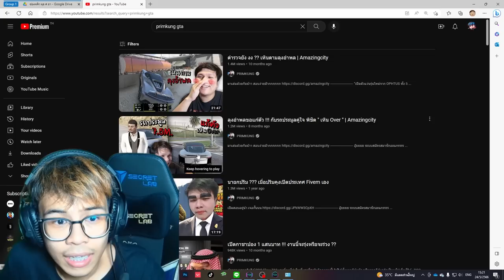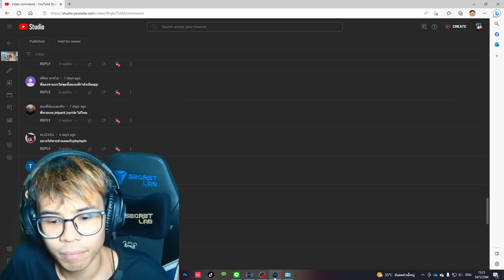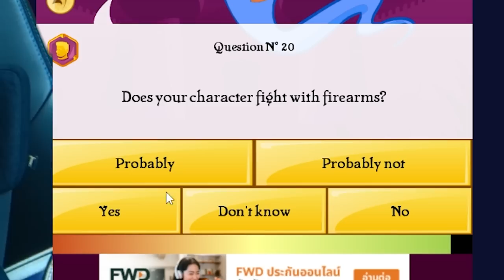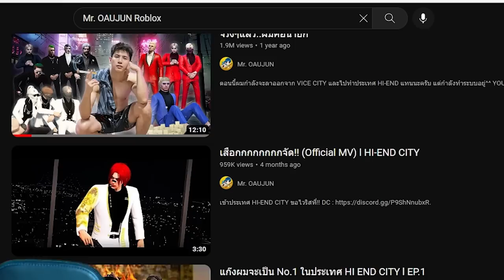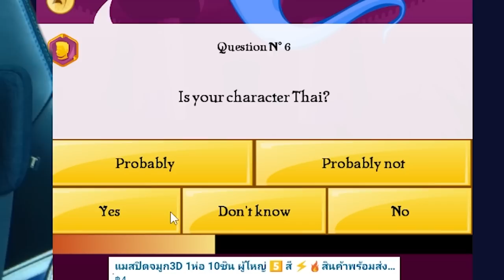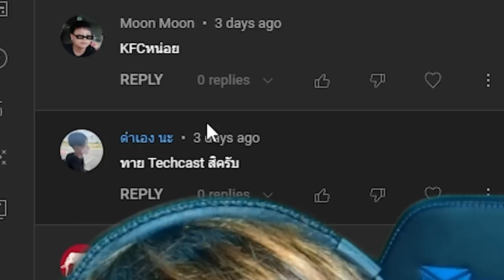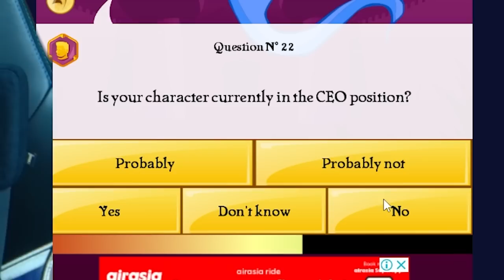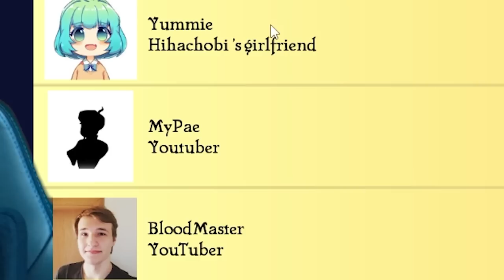Akinator จะทายนักแคสเกมมายคราฟชื่อดังได้ไหมนะ!?